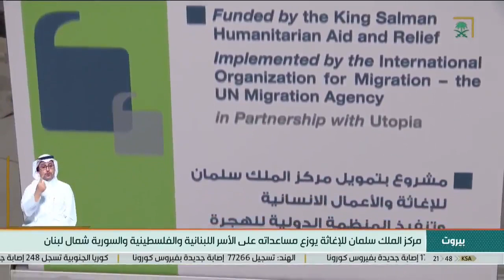مركز_الملك_سلمان_للإغاثة يوزع مساعداته على الأسر اللبنانية والفلسطينية والسورية شمال لبنان.